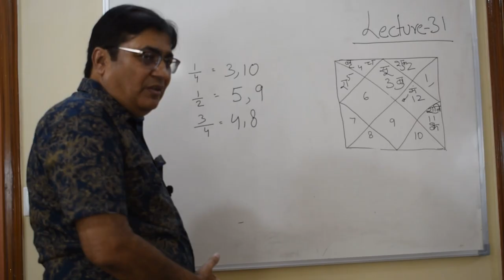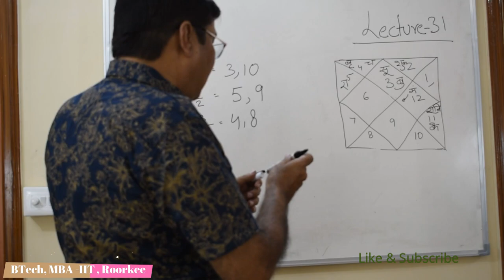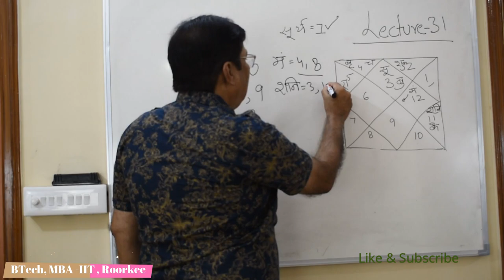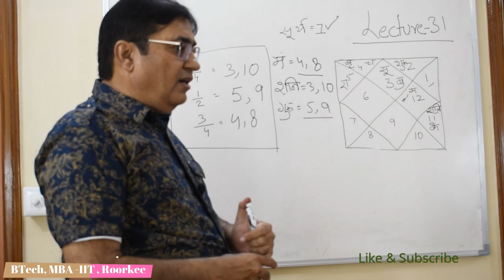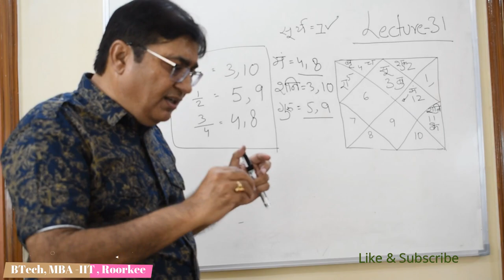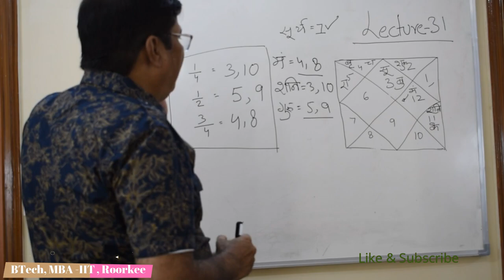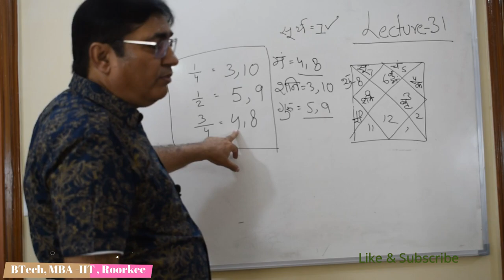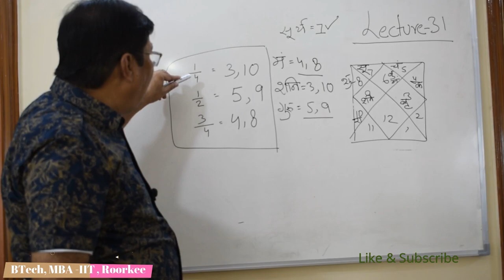Lecture 31- कुंडली में ग्रहो की दृष्टि का हमारे जीवन पर प्रभाव/ Aspect of planets in our lives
Lecture 31 - कुंडली में गृह की दृष्टि किस तरह के फल देती है ... जानिए ग्रहों की दृष्टि का हमारे जीवन पर प्रभाव...For any query contact at /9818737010